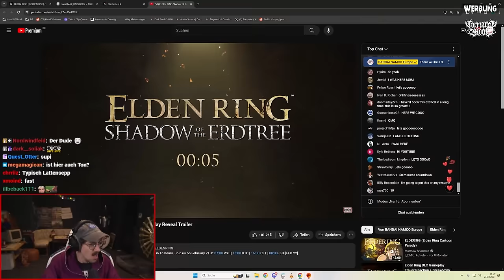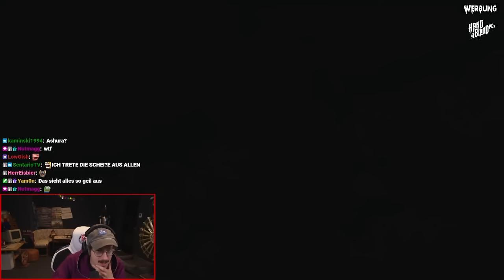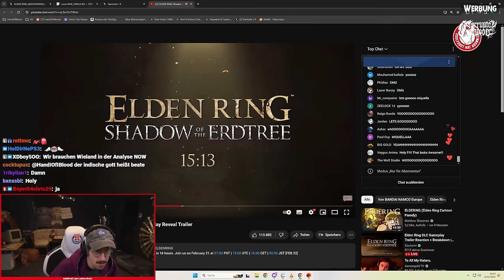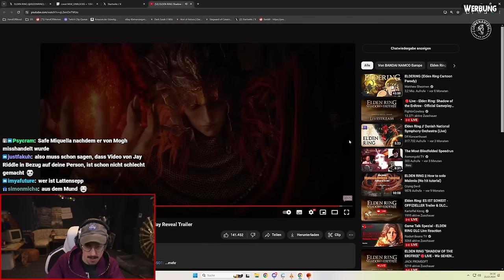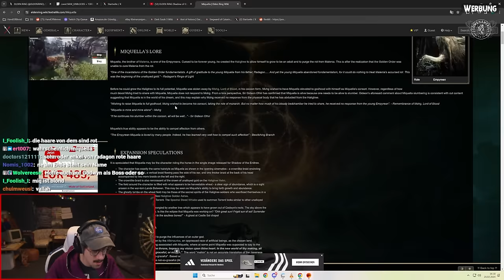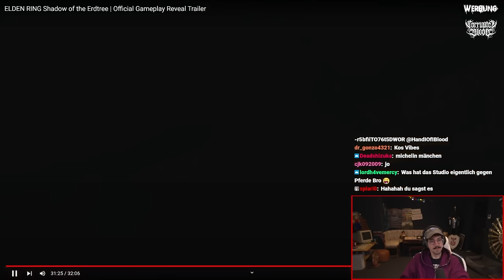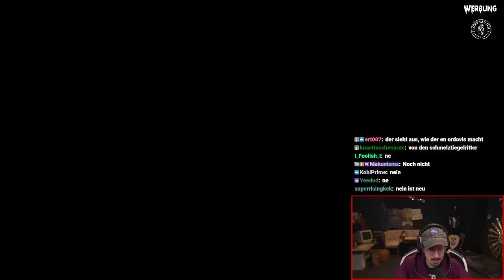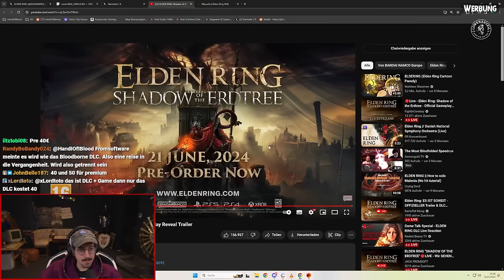Das Elden Ring DLC kommt!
*Mein Equipment zusammengestellt:

*Mein Equipment für Drehs:
►Kleines Licht